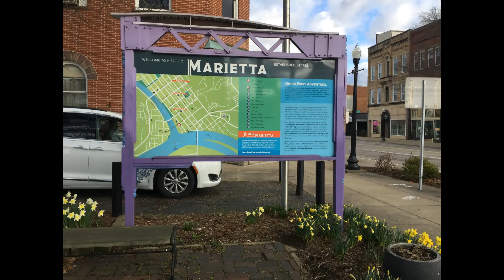OhioFamily2021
In Memory of Aunt Judy